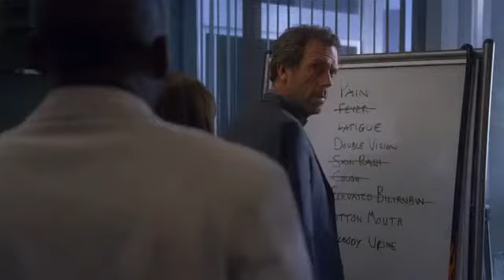Dr House [ITA] - è sempre merito di Dio quando succede qualcosa di bello